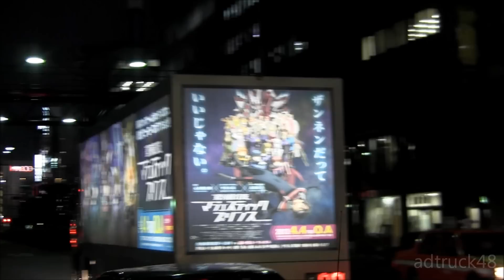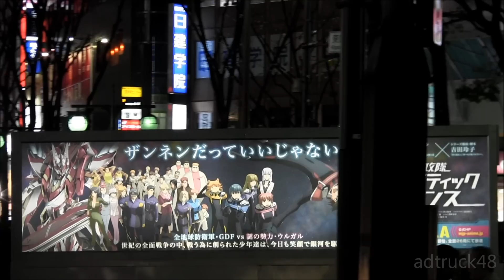「銀河機攻隊 マジェスティックプリンス」のアドトラック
池袋を走行する、『銀河機攻隊 マジェスティックプリンス』のアドトラック。ドライブレコーダーを使ってみたが取り付けが曲がってたな...